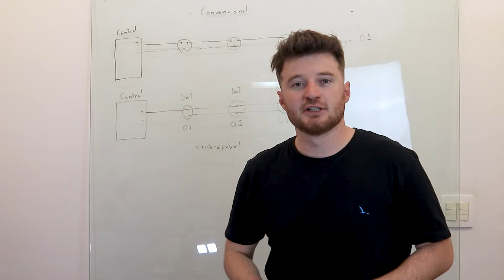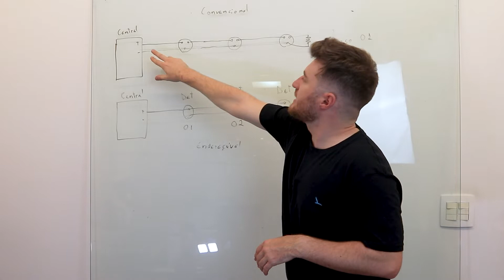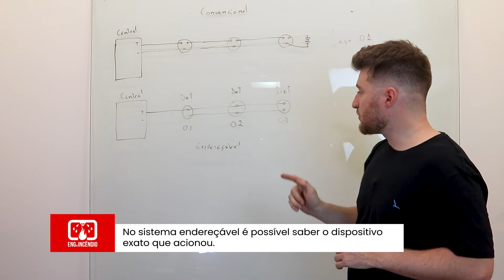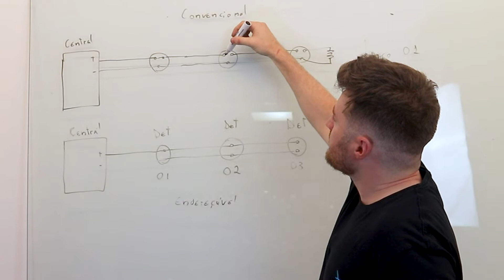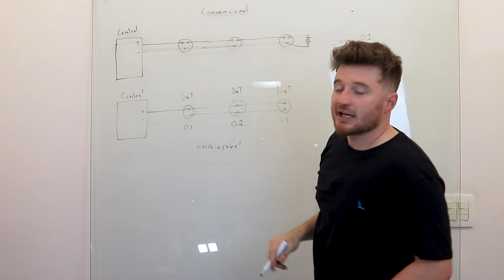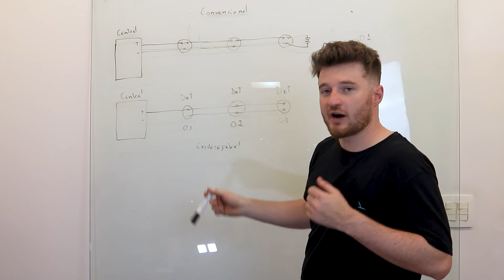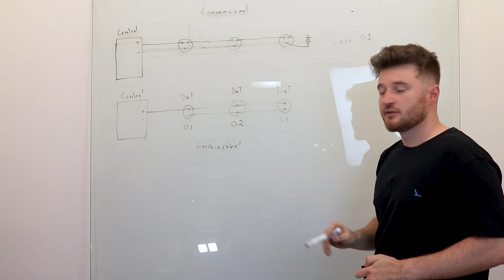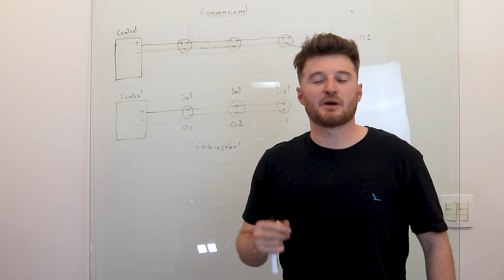Sistema de detecção e alarme de Incêndio - Diferença do Sistema Endereçável para Convencional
Nesse vídeo será abordado sobre os princípio de funcionamento do sistema endereçável para o convencional, mostrando as principais vantagens e desvantagens de cada um deles.
Se ficou com qualquer dúvida, entre em contato conosco.

**  ACESSE AGORA O CURSO DE INSTALADOR DE SDAI E TORNE-SE UM INSTALDOR DE ELITE  **

** CHECKLIST COMPLETO PARA VISTORIAS E INSPEÇÕES EM SISTEMAS DE HIDRANTE **

** ADQUIRA O TUBO DE PITOT DIRETAMENTE DO FABRICANTE E COM DESCONTO EXCLUSIVO **